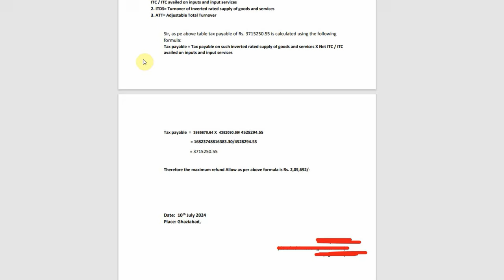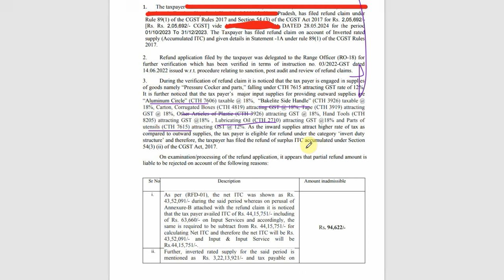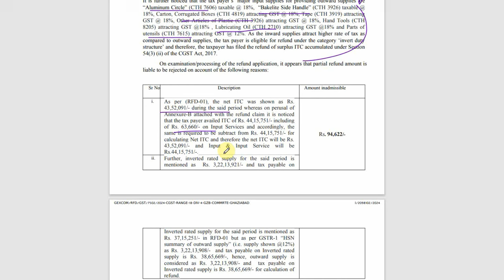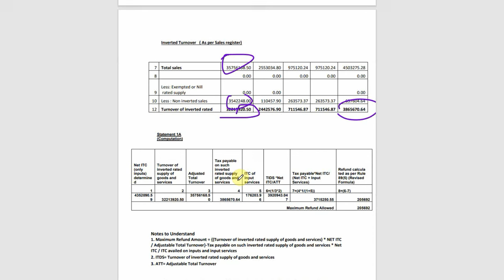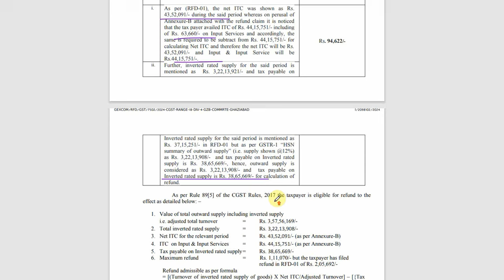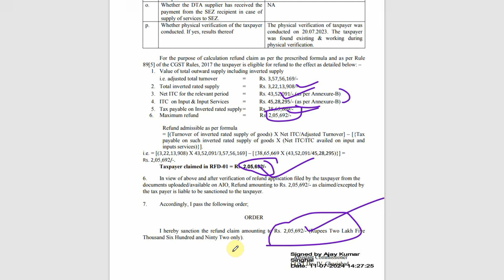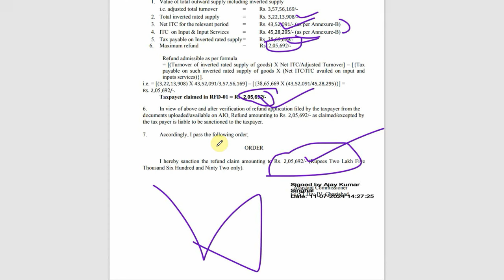How To Reply GST Refund Notice In Form RFD 08 GST Refund Notice Case Study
Topics timing